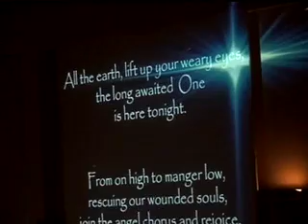First Baptist Church Choir Gloria The Lord Is King